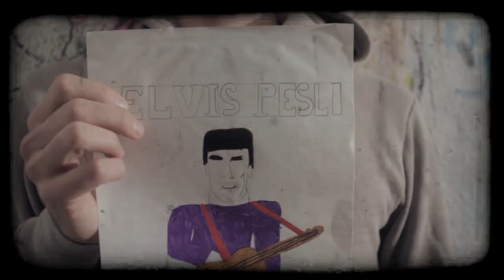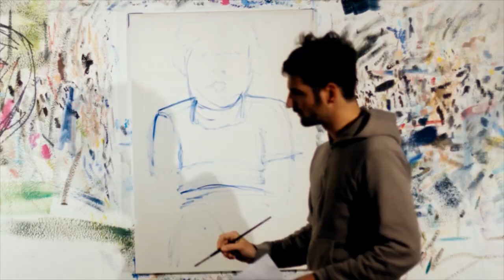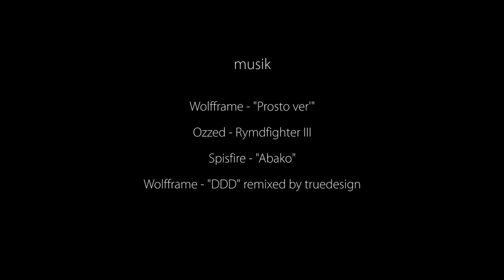9to5 - The Artist Thomas Emmert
Thomas Emmert has always been painting. As a boy he began portraying his childhood heros Lucky Luke and Elvis Presley.

Today, still interested in portraits, he is working hard to become a "real artist" as he says. That is to create his own intentionally reproducible style.

What drives him is his strong will to leave behind him his every day 9-to-5 job as an engineer and live the more chaotic (in a positive sense) and creative live of an artist and his muse - the portraits.

Portraits, for him, are not intended to impose any kind of meaning or interpretation on the observer but to show meaninglessness, senselessness and indifference. The latter to be understood in the sense of Albert Camus, Emmert's great literary ideal.

This film was made using a Canon 7D with Canon 50/1.4 and 24-70/2.8 lenses.